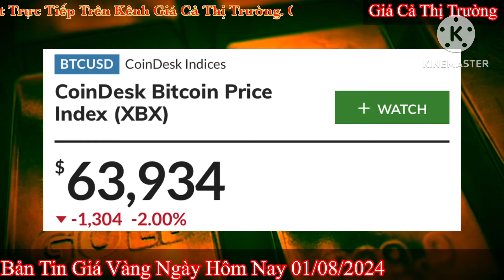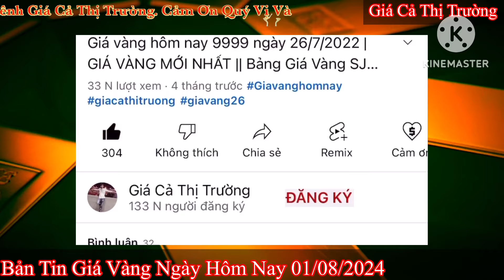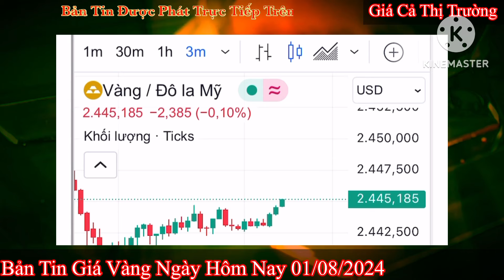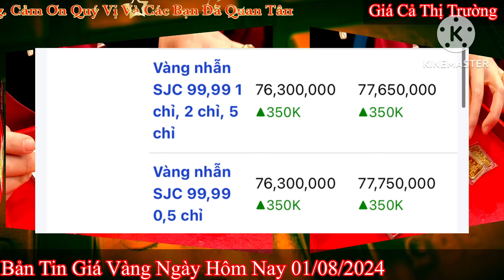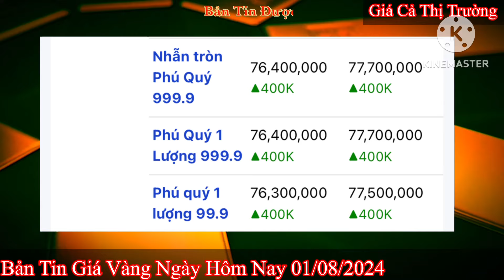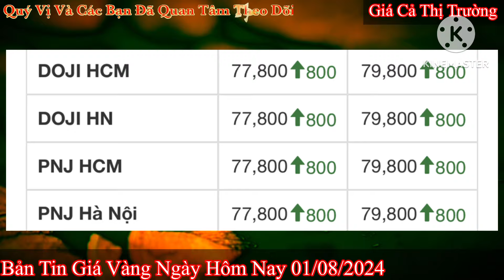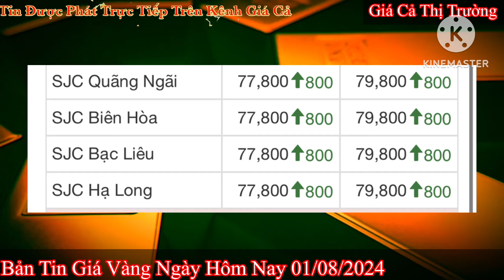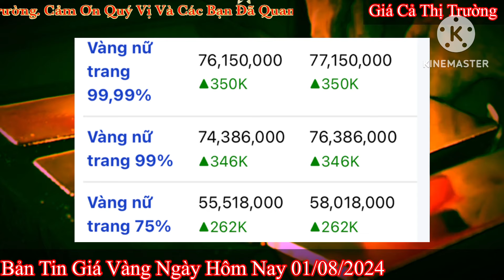Giá vàng hôm nay 9999 ngày 1/8/2024 | GIÁ VÀNG MỚI NHẤT || Xem bảng giá vàng SJC 9999 24K 18K 10K